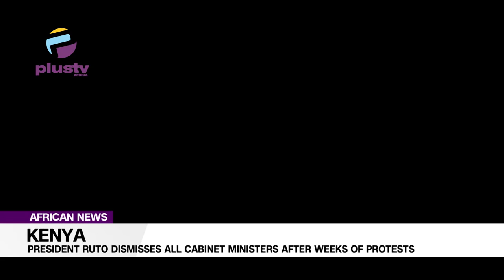Kenya President Ruto Dismisses All Cabinet Ministers After Weeks Of Protest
Kenyan President William Ruto, on Thursday, dismissed all of his Cabinet ministers and promised to form a new government that will be lean and efficient following weeks of protests over high taxes and poor governance.
In a televised address, the president dismissed the attorney general and said ministries would be run by their permanent secretaries.
Ruto said he made the move after listening to the people and would form a broad-based government after consultations.